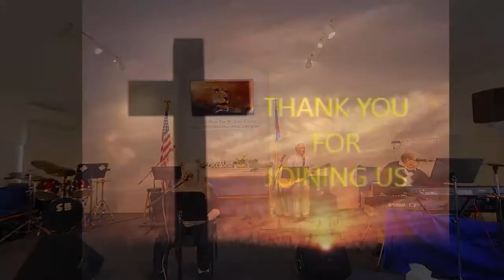Mid-Cape AG Worship Center Sunday Morning Service